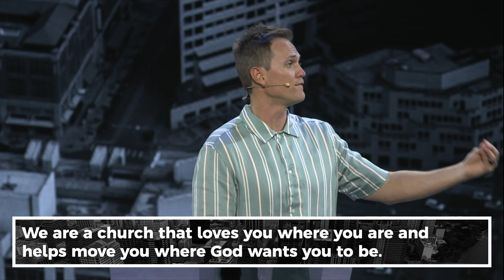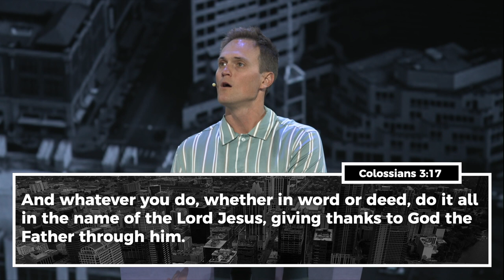Chasing Purpose (Part I) | Brad Wilkinson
Sunday morning message with Co-Lead Pastor Brad Wilkinson. subscribe to our YouTube channel and follow us on Instagram @christianlifeaustin stay up to date with the exciting things happening here at Christian Life Austin.

To support this ministry and help us continue to reach people all around the world

Christian Life Austin is a church that loves you where you are and helps move you where God wants you to be.